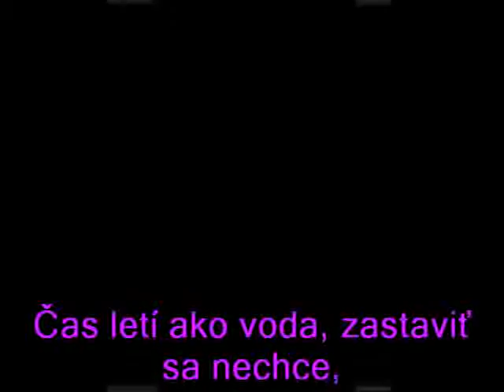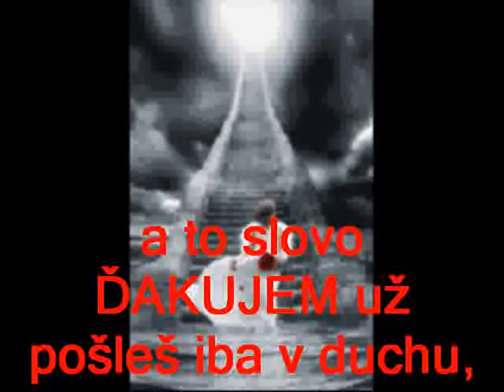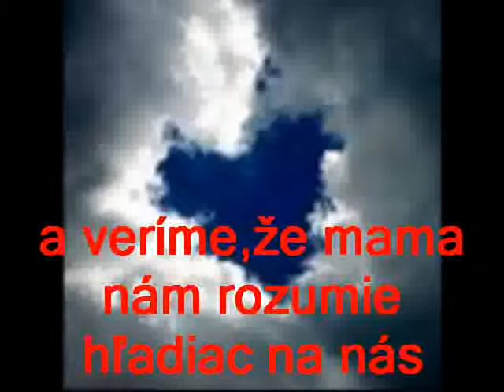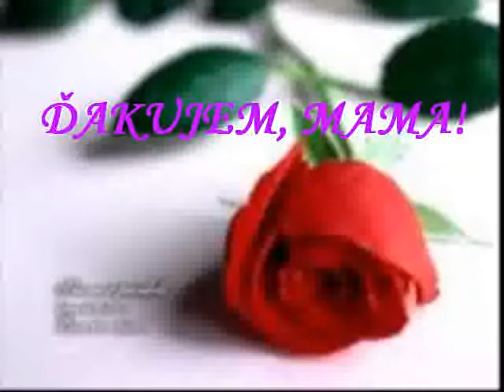Mama.WMV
Pre mladých,starých na zamyslenie...Moja vlastná tvorba - pre mamu.